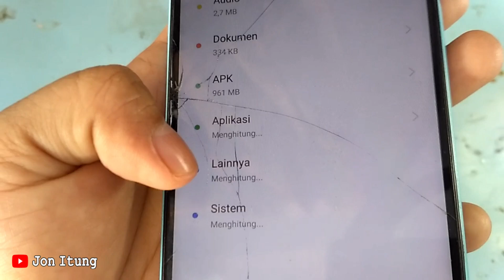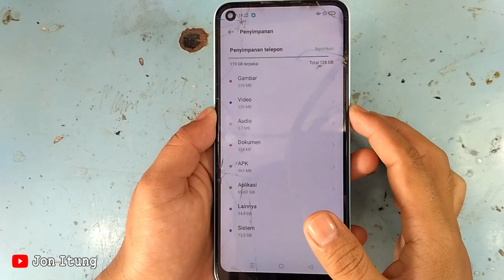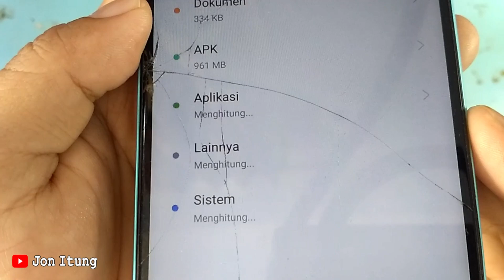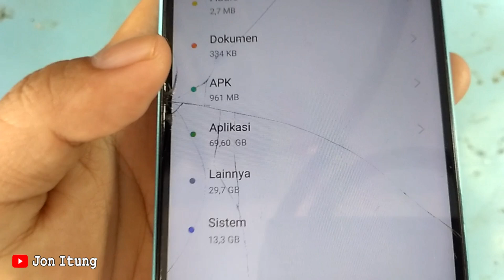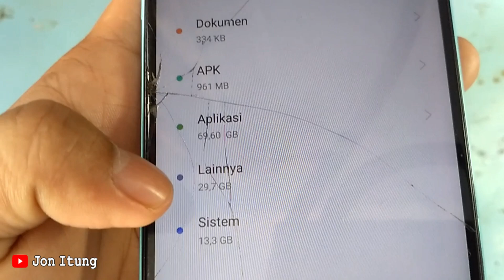Cara Mengurangi Kapasitas File Lainnya Di Hp Oppo A92